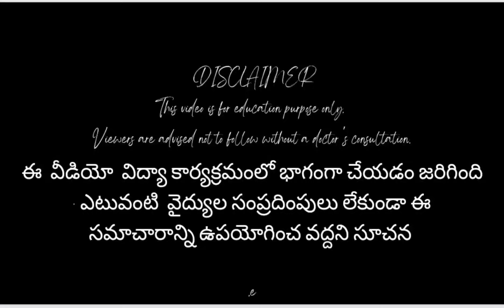Deficiency of Vitamin B12 What Happens When Your Vitamin B12 is Low? # B12 Deficiency causes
b12 vitamin deficiency
vitamin b12 deficiency telugu
what happens when your vitamin b12 is low?
what is the most common cause. of b12 deficiency?
bladder infection b12 deficiency neurological symptoms
how vitamin b12 food
what causes b12 deficiency?
b12 injection
vitamin b12 deficiency causes
vitamin b12 deficiency symptoms
b12 deficiency symptoms

my address
Niloufer diabetic clinic
old clubroad Guntur
Andhra Pradesh